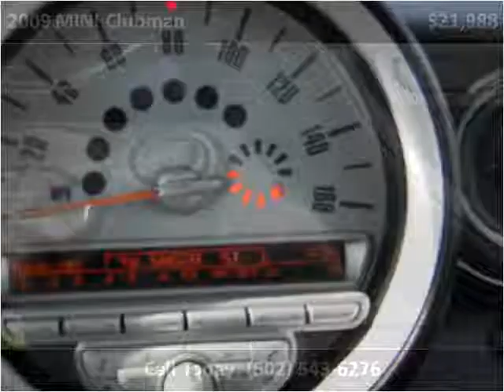2009 MINI Clubman Used Cars Shepherdsville, Mt. Washington,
This 2009 MINI Clubman is available from Craig and Landreth Cars - Shepherdsville.